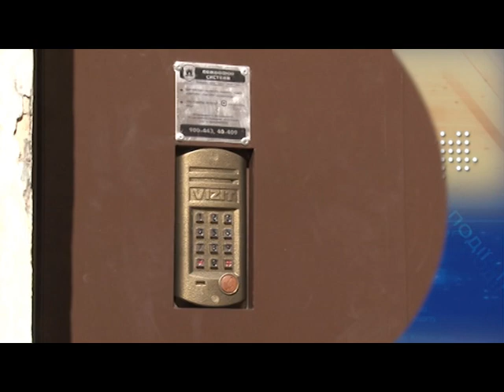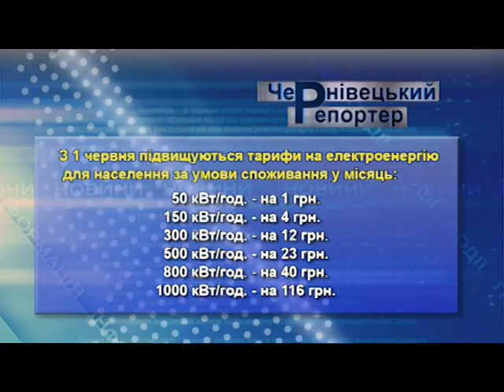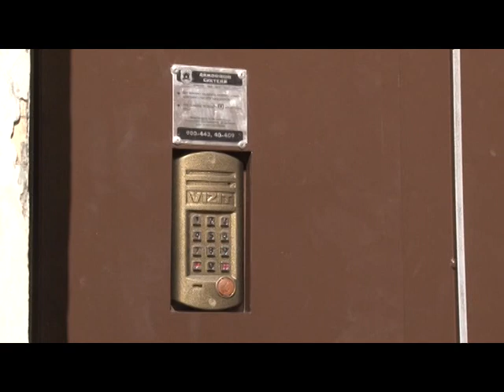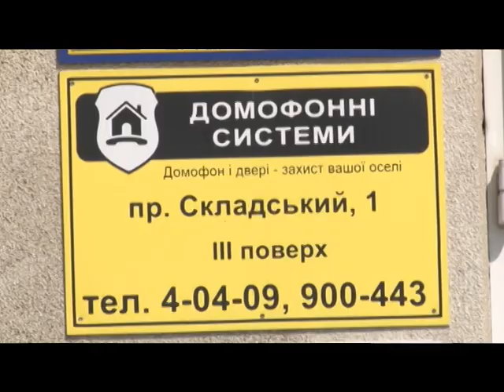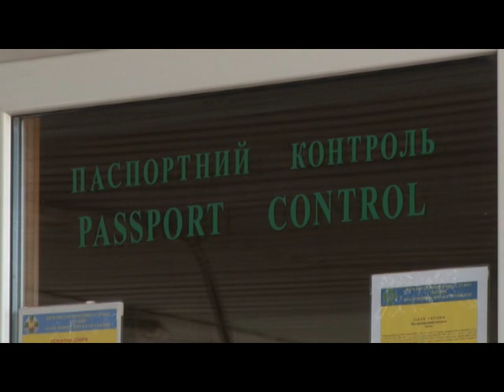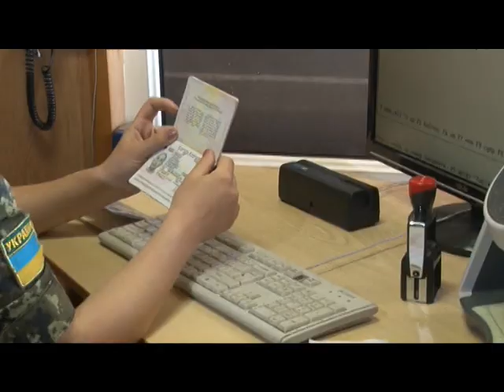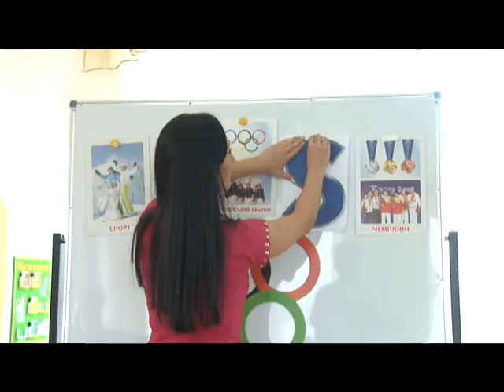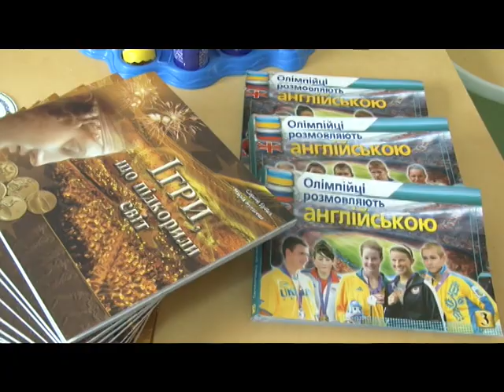Чернівецький репортер - 29 травня